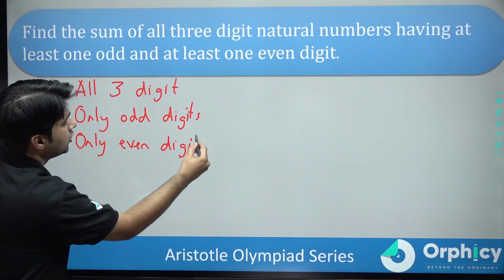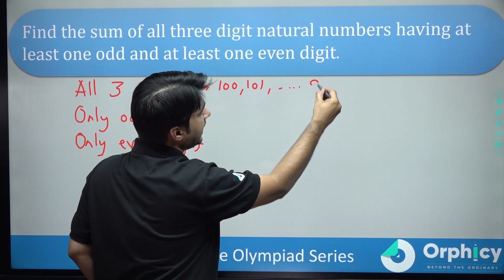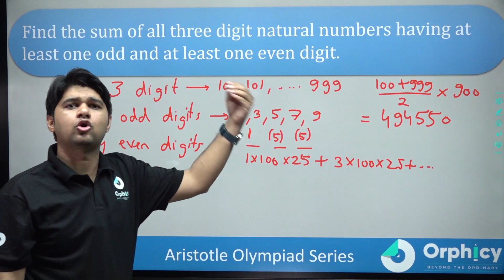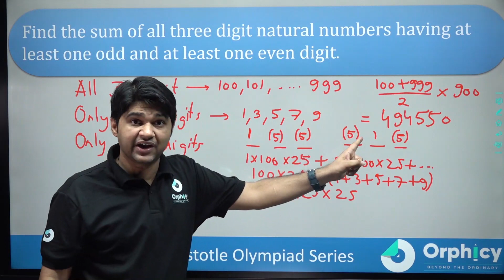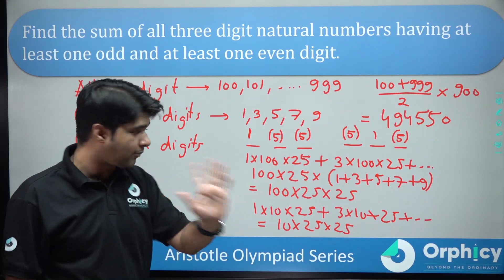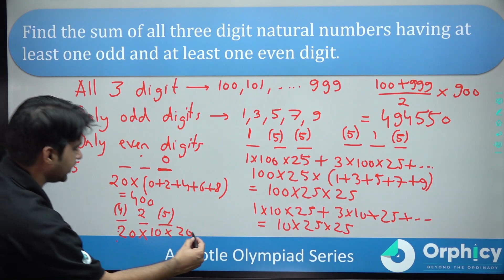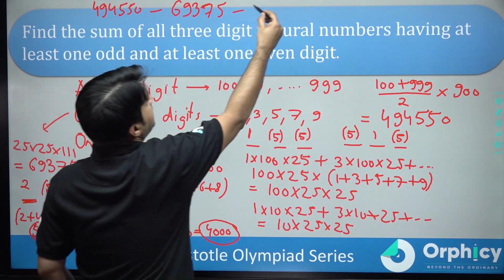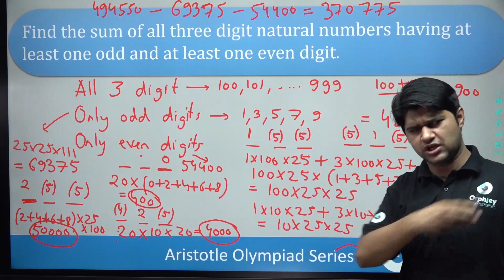Combinatorics | Sum of Numbers | Aristotle Olympiad Series | PRMO | NTSE | IIT JEE By Vipul Tyagi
Orphicy brings to you, Aristotle Olympiad Series, where we focus on building concepts, logic, and aptitude required to crack exams like NTSE, PRMO, RMO, IIT-JEE, etc. one question at a time. You can follow the playlist here:

We will bring to you one amazing question every day to clear your concepts and build a problem-solving approach. In today's question, we will discuss a cliched yet important problem from Combinatorics. We will find the sum of all the natural numbers formed with certain restrictions. Combinatorics SumOf Numbers
0:00 - 0:18   - Question
0:19 - 0:24- Introduction
0:25 - Solution

Drop your queries or concerns in the COMMENT section.